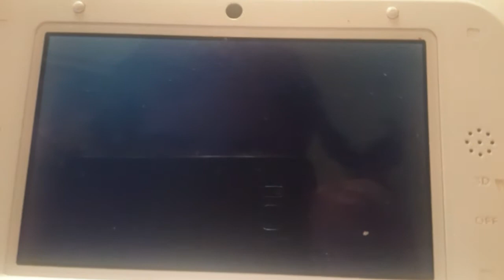Wi-Fi battle in co-op (albero della lotta) pokèmon sole [EP 02]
Anche in questo video combetteremo le lotte in co-op vi piacciono le wi-fi battle?? Fatemelo sapere con un commento e un like pokèmon sole [EP 02]